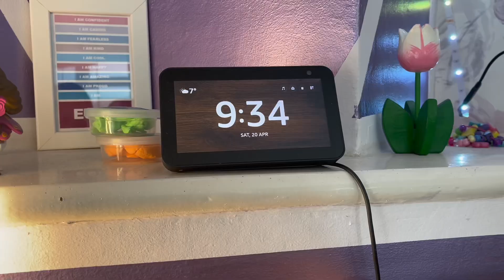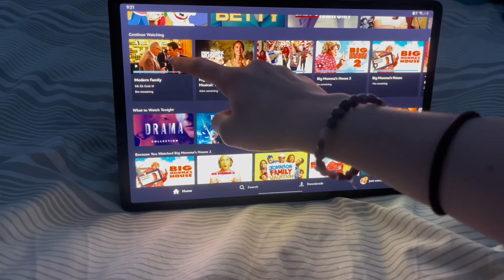SELF CARE DAY 💗💫